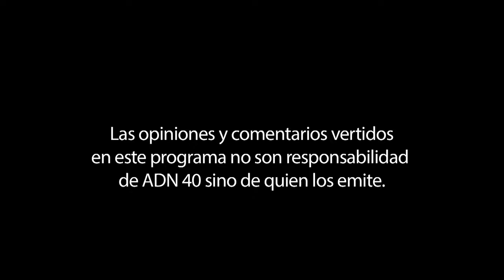Las reglas que se van aplicar para el proceso electoral del 2018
El periodista Sergio Sarmiento conversa esta noche con el consejero de Instituto Nacional Electoral (INE), Benito Nacif, sobre el proceso electoral para 2018.